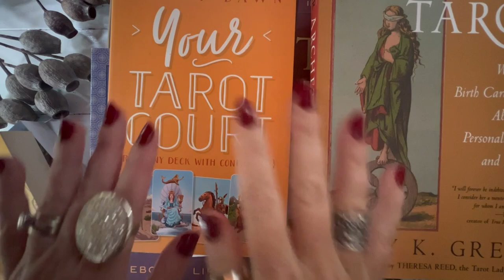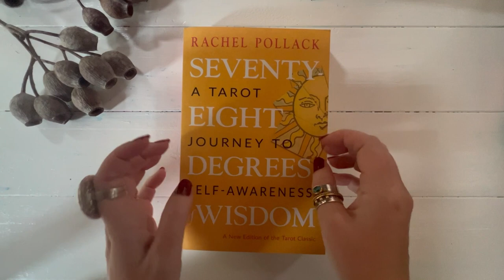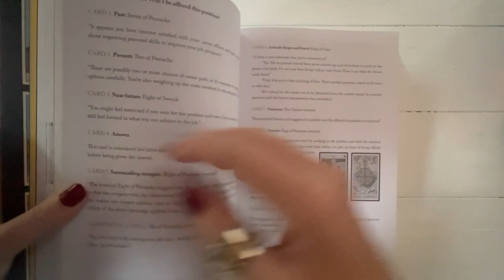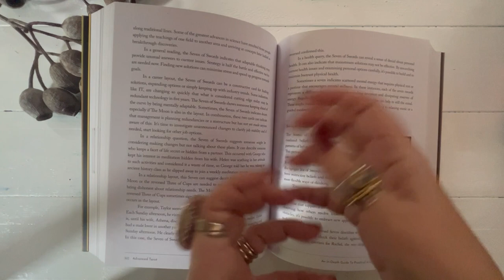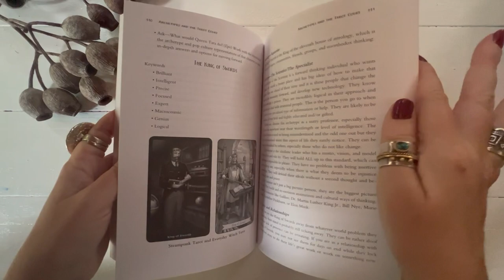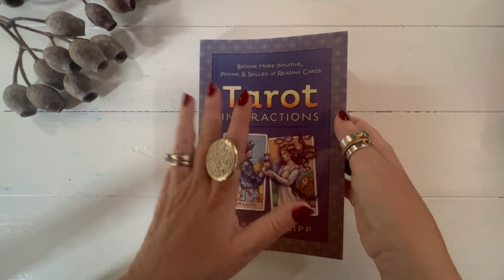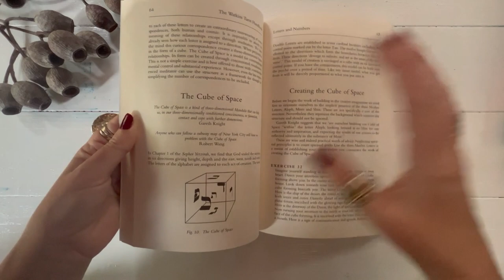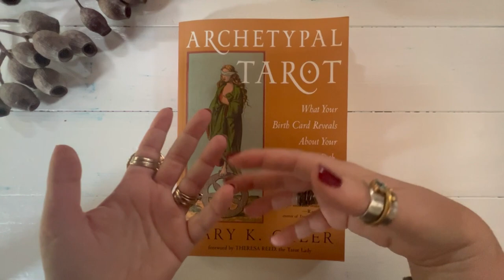Top 10 Tarot Books and why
By popular request today I'm showing you my top 10 Tarot Books and I'm going to explain the reasons behind my choices :)

Let me know if I'm missing something, I always love to study and read new books!

Books featured in this video:
- Rachel Pollack, SeventyEight Degrees of Wisdom
- Rachel Pollack, Tarot Wisdom
- Paul Fenton-Smith, Advanced Tarot
- T. Susan Chang, Tarot Deciphered
- Ethony Dawn, Your Tarot Court
- Deborah Lipp, Tarot Interactions
- Liz, Dean, Tarot by Numbers
- Naomi Ozaniec, The Watkins Tarot Handbook
- Didier Colin, Tarot, Reading the Future: I couldn't find it on Amazon!
- Mary K. Greer, Archetypal Tarot